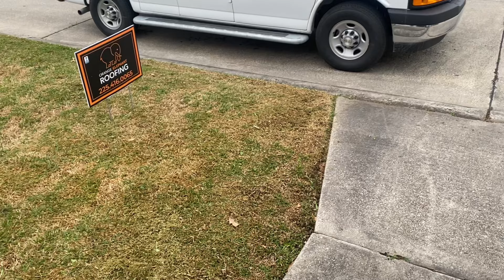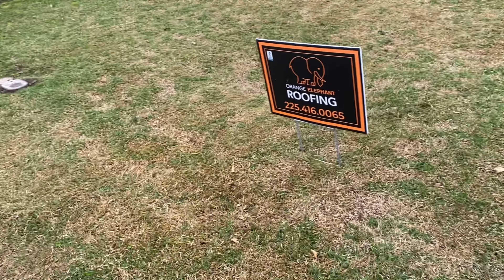Yard 1 of the day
Maintenance yard